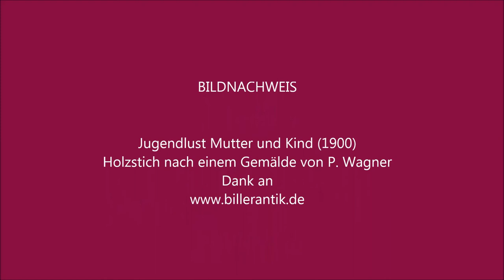GEDICHTE. "Mutterland" von Ruth Bré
Das Gedicht "Mutterland" von Ruth Bré (geb. 1862 als Elisabeth Bouness, gest. 1911) erschien vermutlich erstmals 1910 im Jahresbericht eines neuartigen Mutterschutzhauses in Berlin-Pankow. Ruth Bré kämpfte für die Rechte lediger Mütter und ihrer Kinder und plante matriarchale Parallelgeselschaften im dünn besiedelten Osten des Kaiserreiches. Ihre Ideen fanden weitreichende Unterstützung in einflussreichen Kreisen. 1904 gründete Bré den Bund für Mutterschutz.